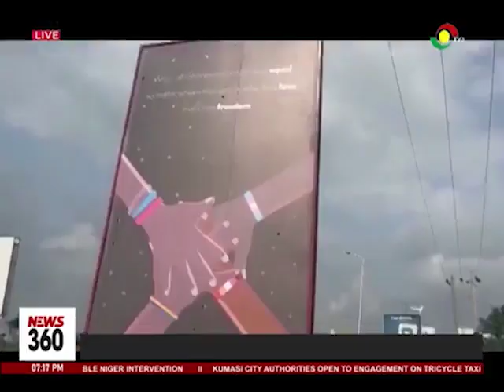Anti-LGBTQ Law: LGBTQ laws will affect trade and investment - US Ambassador to Ghana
The US Ambassador to Ghana, Virginia Palmer says Ghana will send wrong signals to investors, if it goes ahead to pass any laws that discriminate against the LGBTQ community.